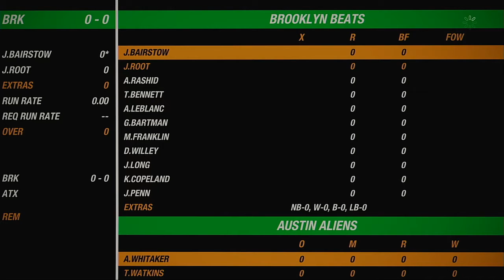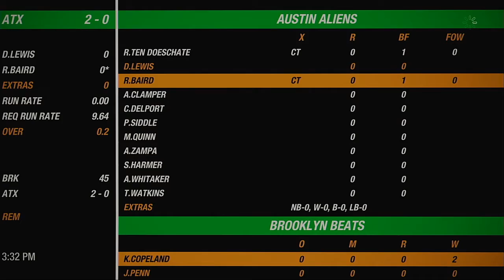NACO Spring 2020 Round 17 Match Brooklyn Beats VS Austin Aliens